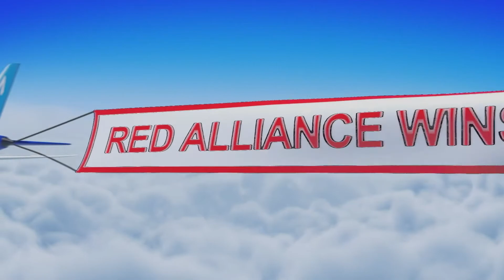QF1M2 2022 FIT District Pasadena Event #1